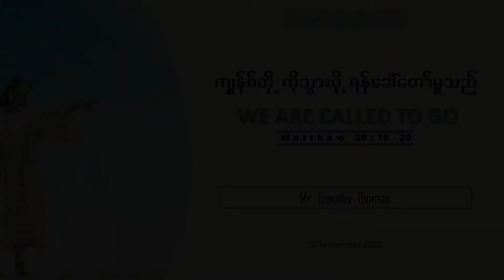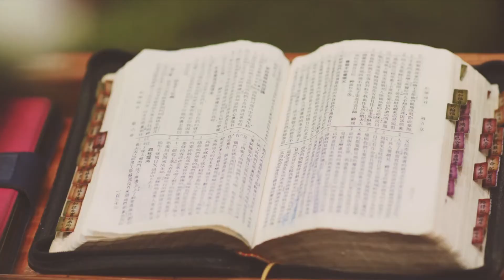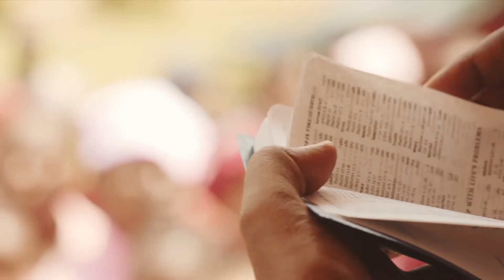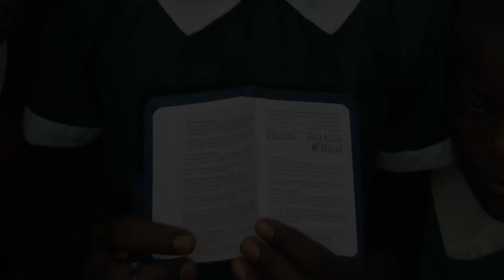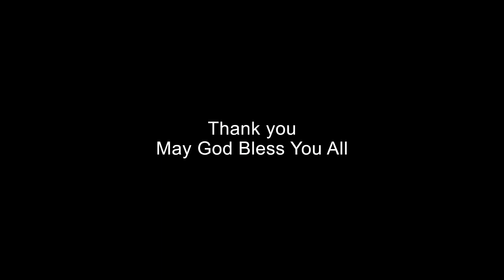ကျွန်ုပ်တို့ကို သွားဖို့ရန် ခေါ်တော်မူသည် (We are Called To Go) | Mr. Timothy Thomas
Gideon Sunday
ကျွန်ုပ်တို့ကို သွားဖို့ရန် ခေါ်တော်မူသည် (We are Called To Go)_18 Sep 2022
For MP3

ရှင်မဿဲခရစ်ဝင်။ 28:18-20
18 ယေရှုသည် အနီးအပါးသို့ ချဉ်းတော်မူပြီးလျှင်၊ ကောင်းကင်ဘုံ၌၎င်း၊ မြေကြီးပေါ်၌၎င်း၊ စီရင်ပိုင် သော အခွင့်တန်ခိုးရှိသမျှတို့ကို ငါခံရပြီ။
19 သင်တို့သွား၍ လူမျိုးတကာတို့ကို ငါ့တပည့် ဖြစ်စေလျက်၊ ခမည်းတော်၊ သားတော်၊ သန့်ရှင်းသော ဝိညာဉ်တော်၏နာမ၌ ဗတ္တိဇံကို ပေးကြလော့။
20 ငါသည် သင်တို့အား ပေးသမျှသော ပညတ်တော်တို့ကို စောင့်ရှောက်စေခြင်းငှါ ဆုံးမဩဝါဒပေးကြလော့။ ငါသည်လည်း ကပ်ကမ္ဘာကုန်သည်တိုင်အောင် သင်တို့နှင့်အတူ အစဉ်မပြတ် ရှိသည်ဟု တပည့်တော်တို့ အား မိန့်တော်မူ၏။
18 Then Jesus came to them and said, “All authority in heaven and on earth has been given to me.
19 Therefore go and make disciples of all nations, baptizing them in the name of the Father and of the Son and of the Holy Spirit,
20 and teaching them to obey everything I have commanded you. And surely I am with you always, to the very end of the age.”